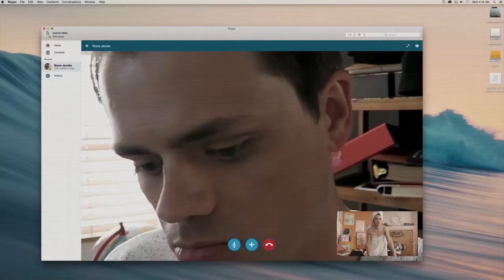American British Candy Challenge w/ Mia Stammer & Chris Kendall | CHAT.LIKE.LOVE.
Go behind the scenes with Mia Stammer and Chris Kendall on the set of their new show Chat.Like.Love. as they do the American British Candy Challenge!

→ follow AwesomenessTV! ←